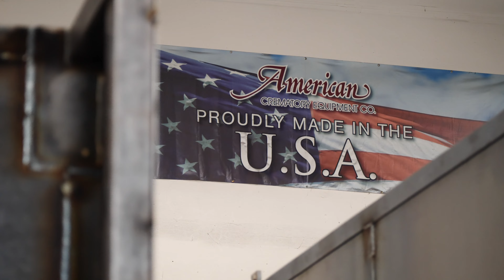Join Our Team, Today!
American Crematory is hiring for the following positions:

- Mig/Tig Welders
- Refractory Technicians

Thank you very much! We look forward to hearing from you.